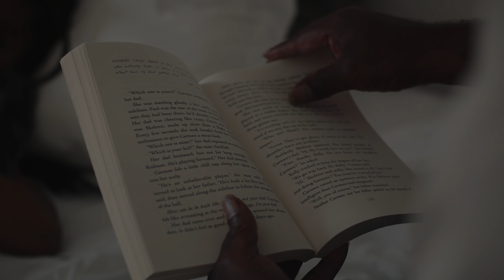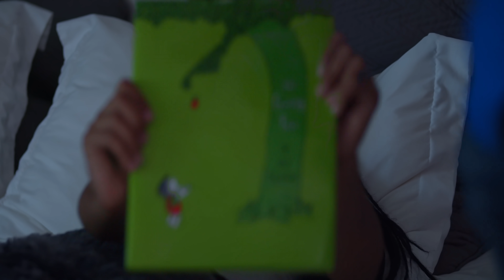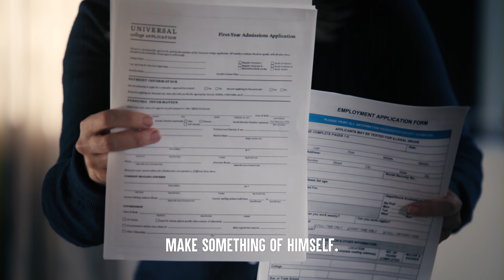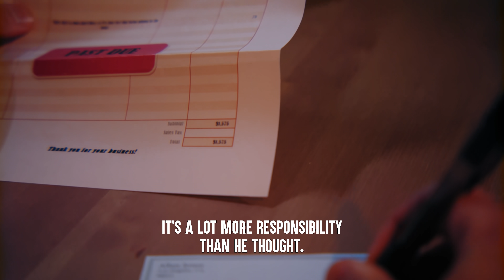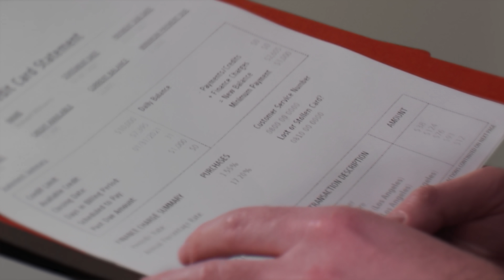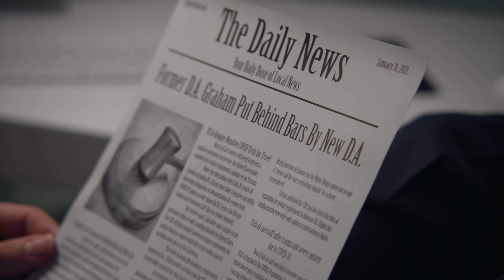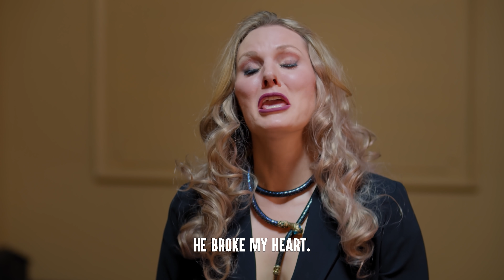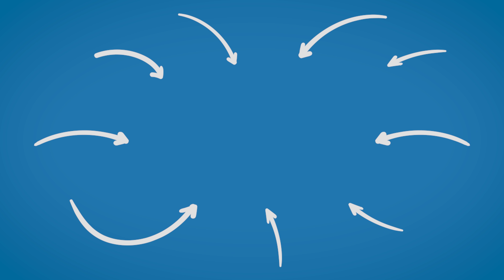Relationship DRAMA In Courtrooms, What Happens Is SHOCKING | Dhar Mann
CHAPTERS:
00:00 Wife Sues Ex-Husband Over Child Support
05:57 Son Sues His Own Mom For Kicking Him Out
12:35 Innocent Black Man Sent To Jail
22:21 Gold Digger Sues Her Own Rich Husband
27:21 Recommended Video To Watch Next